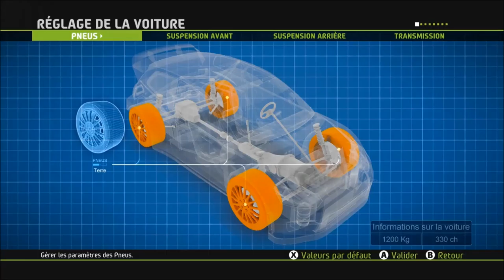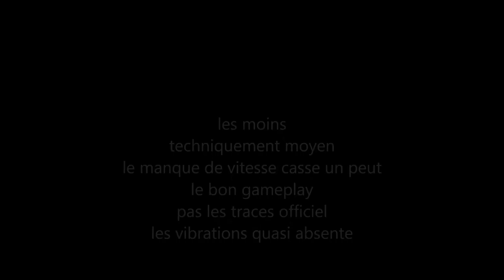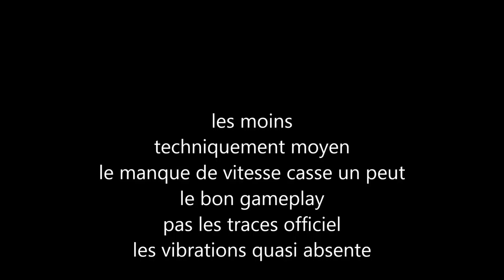wrc 5 (test pc)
mon verdict sur wrc 5 si ce test te plais partage like et abo toi :)

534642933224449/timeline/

Mon twitter : @lemondedujeux